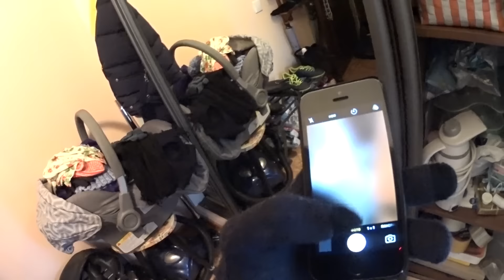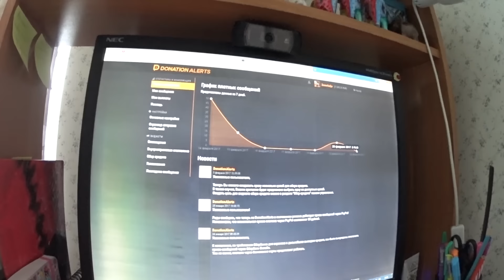Влог 20.02.17 Шило в...?=)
Адрес для писем и посылок: Троицкая Алиса Вадимовна, г. Санкт-Петербург, г. Сестрорецк, 197706, до востребования. Если вы что-то отправляете, присылайте мне в личку в ВК трек-номер, чтобы я знала, что нужно сходить на почту=)